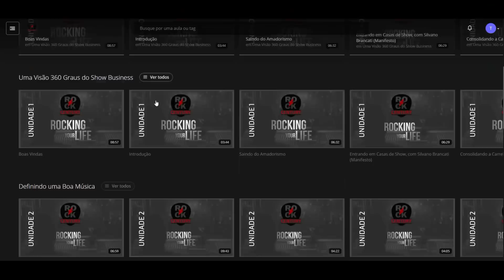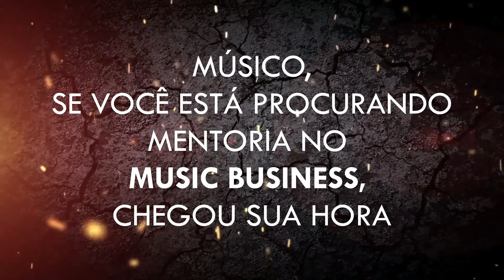B-52's - Rocking all my Dreams B Sides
Curso:
Rocking Your Life de Paulo Baron
Empresariamento Artístico e Music Business

Créditos

Apresentação e Produção:
Regis Tadeu

Marketing:
Fabio Christianini & Magoo Digital

Produção, Captação e Edição de Vídeo:
Rodrigo Barth

Design:
Rafael Gusman

Grupo Secreto do Regis Tadeu no Facebook